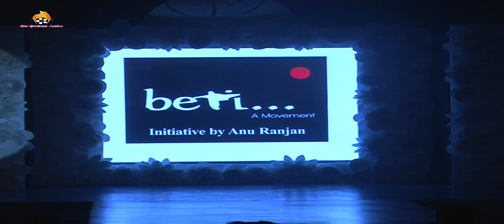Anu Ranjan's | 'BETI' Fashion Show | 1st Look Of 'Main Tamanna 2' Documentary by Aakanksha Nimonkar